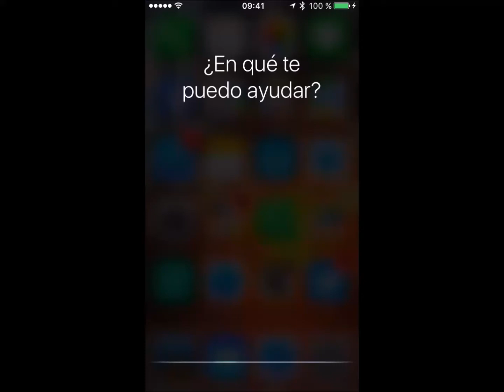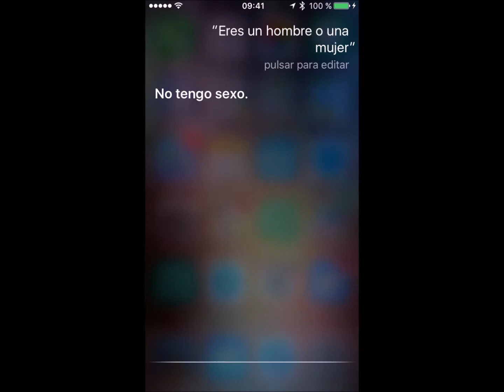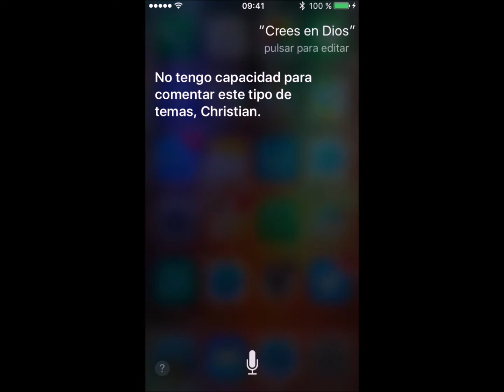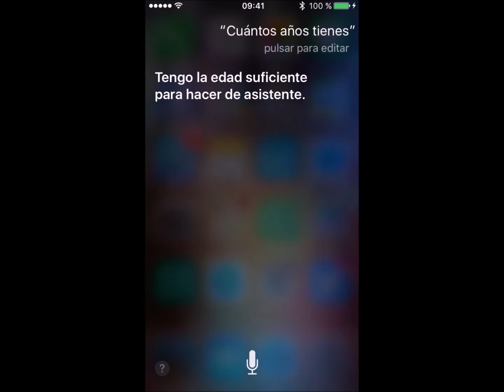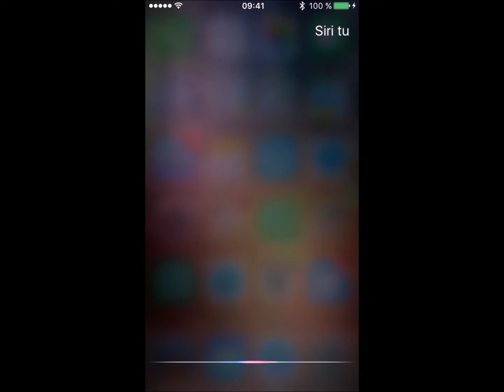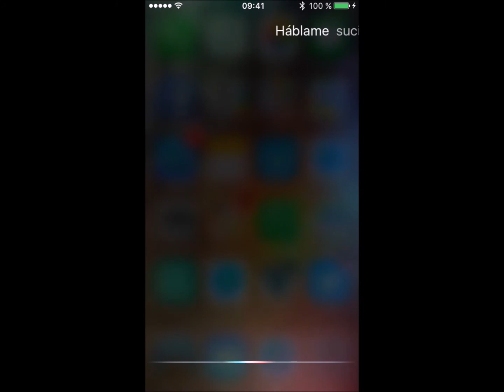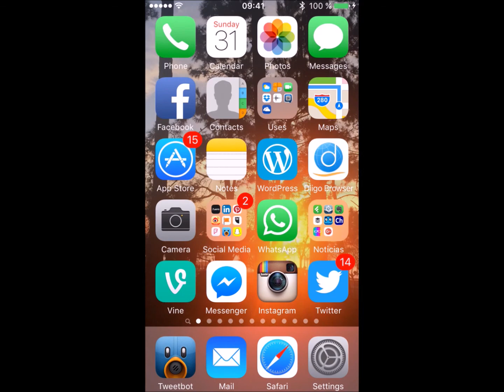Siri: varias respuestas graciosas a preguntas varias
Respuesta de Siri a varias pregunas sobre diversos temas como ?tienes novio? ¿eres hombre o mujer? ¿cuántos años tienes?, etc.